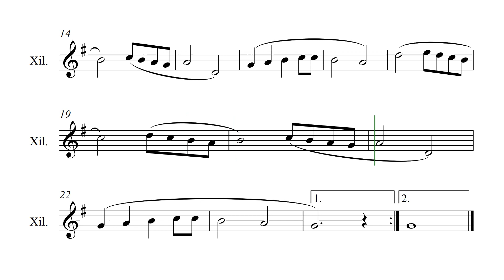Surgem Anjos Proclamando (Glory) - Músicas de Natal - Partitura para Xilofone (COVER) - GRÁTIS